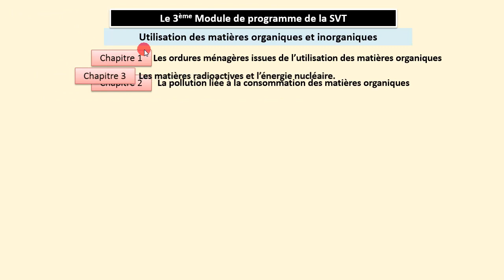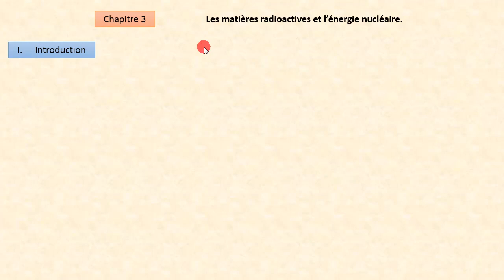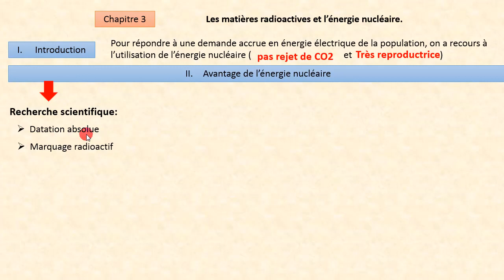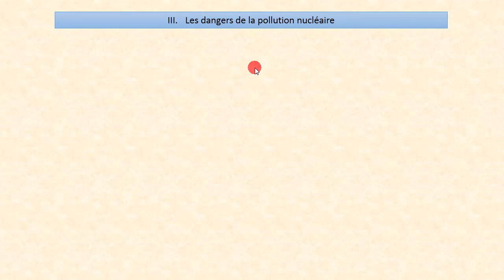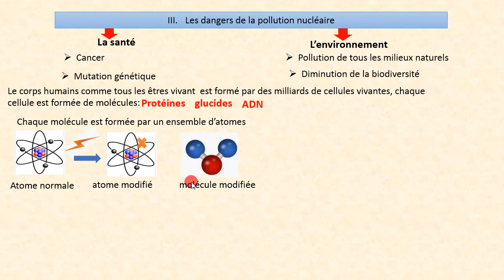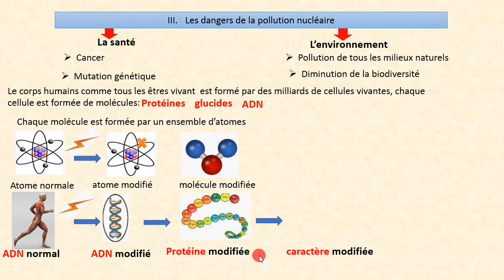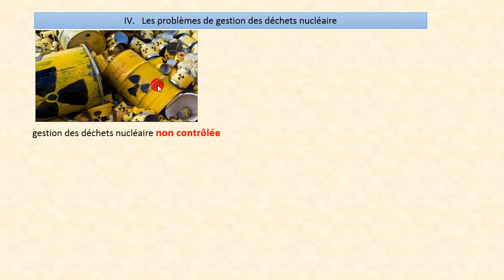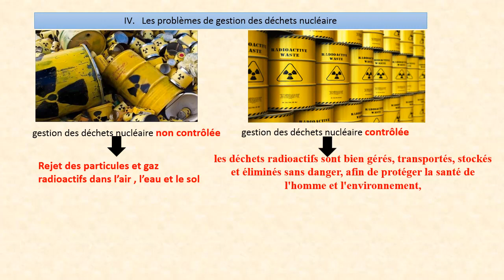Les matières radioactives et l'énergie nucléaire: Avantages et inconvénient.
Pour répondre à une demande accrue en énergie électrique de la population, on a recours à l'utilisation de l'énergie nucléaire qui est au moins polluante( pas de rejet de CO2 et très productrice d'énergie). Elle est efficace malgré quelques inconvénients.
- Avantages de l'énergie nucléaire :
* La recherche scientifique: Datation absolue; marquage; radioactif.
* Production d'électricité: Production d'énergie électrique dans les centrales nucléaires.
* La médecine: Diagnostique; image médicale; radiothérapie; destruction des tumeurs malignes par des rayons ionisants.
* Industrie: stérilisation et conservation des aliments.
 - Les dangers et inconvénient de la pollution nucléaire:
* Sur la santé: cancer; malformation embryonnaire par mutation génétique.
* Sur l'environnement: pollution de tous les milieux naturels; diminution de la biodiversité et déséquilibre de l'écosystème.
- Problème et gestion des déchets nucléaire:
* Longue durée d'activité des sous produits nucléaires.
* Stockage des déchets nucléaires
* Rejet de gaz radioactifs dans l'air et l'eau.
- La bonne gestion des déchets nucléaires: Enfouissements des déchets dans des endroits stables géologiquement et imperméable à une profondeur de 200 m; emballage des déchets sous forme de colis enfermés dans des conteneurs compactes en bétons métalliques.